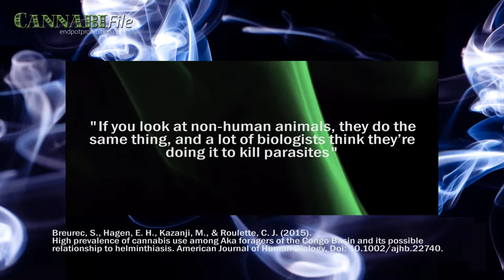Pygmy Cannabis Users Have Fewer Parasites: Study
Male Aka pygmies in Africa's Congo Basin smoke a lot of weed.  A recent study found that those who do consume cannabis have fewer parasitic worms.